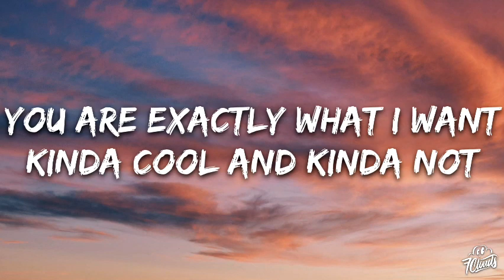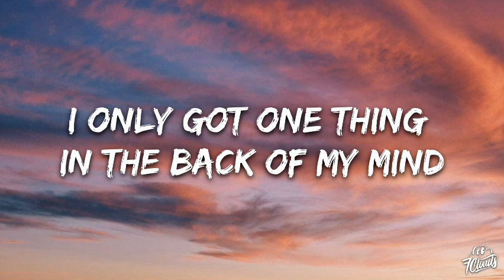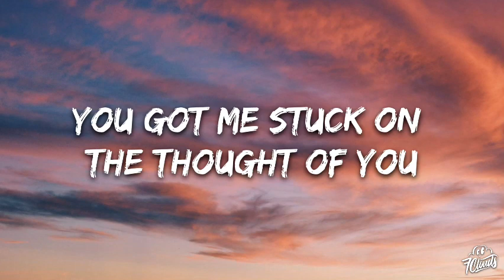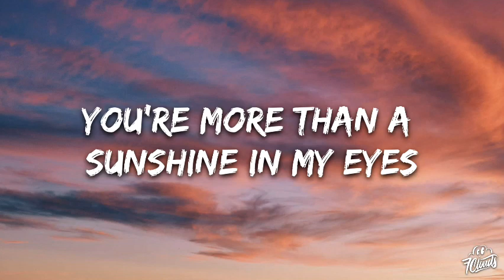Nicky Youre ft Dazy - Sunroof | (Karaoke)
🎤 Lyrics: Nicky Youre, dazy - Sunroof

[Post-Chorus]
I got my head out the sunroof
Oooh-woah, oooh-woah-oooh
Oooh-woah, oooh-woah-oooh
[Guitar Solo]

0:00 Intro
0:12 Nicky Youre ft Dazy - Sunroof | (Karaoke version)
2:11 Up Next